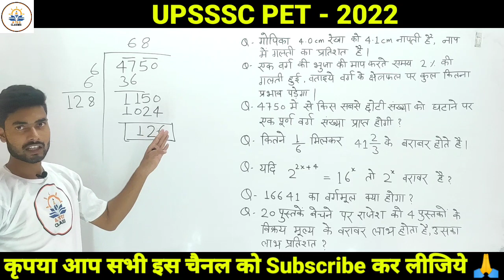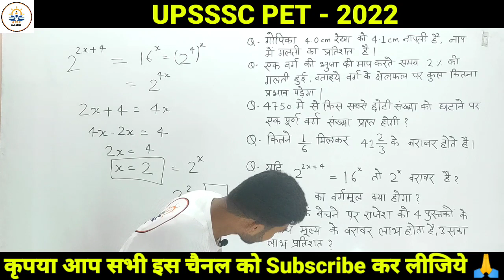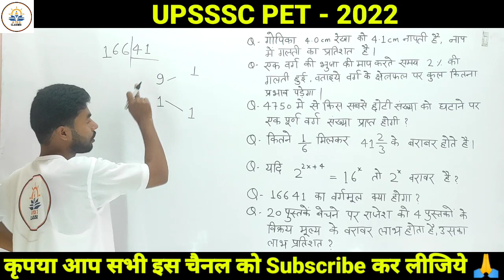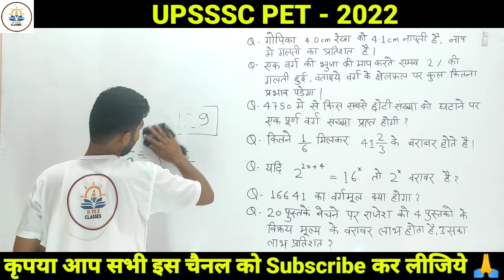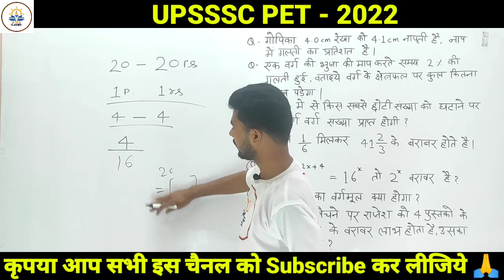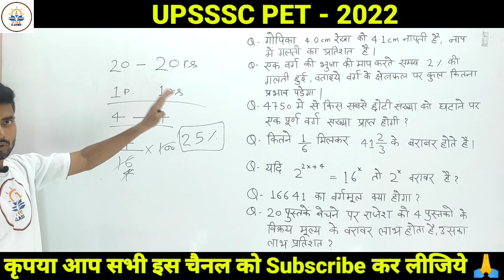UPSSSC PET - 2022 || गणित के लल्लनटॉप प्रश्न || आर या पार सीरिज | PET Maths Tricks By - Anoop Sir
UPSSSC PET - 2022 || गणित के लल्लनटॉप प्रश्न || आर या पार सीरिज || PET Maths By - Anoop Sir